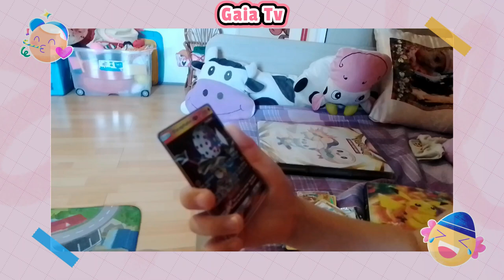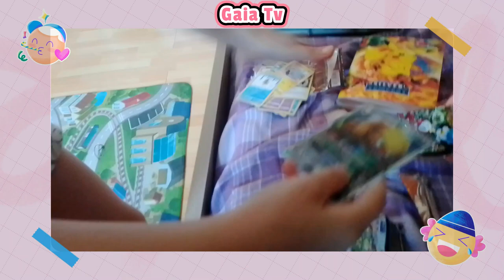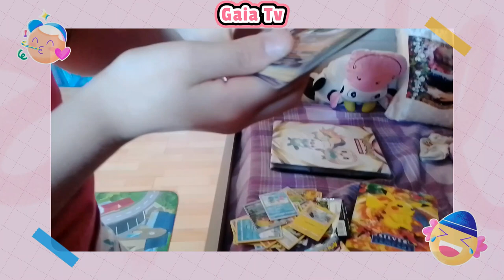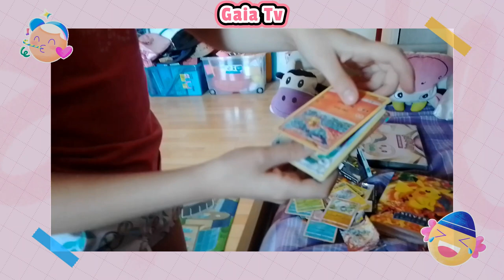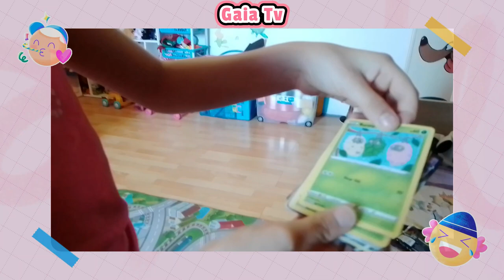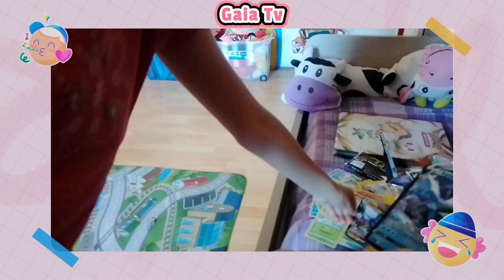Gaia e le carte Pokemon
Oggi Gaia è alle prese con l'album delle carte Pokemon